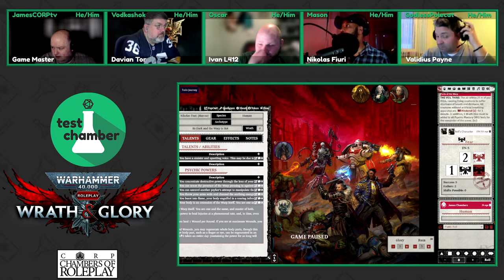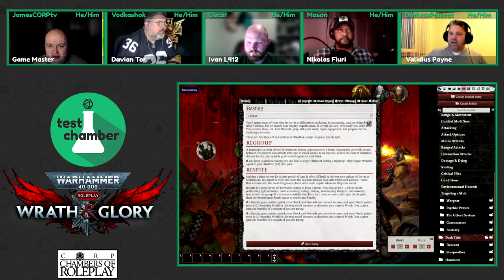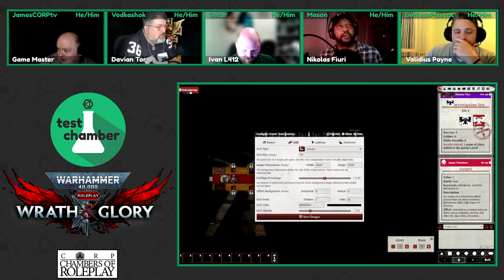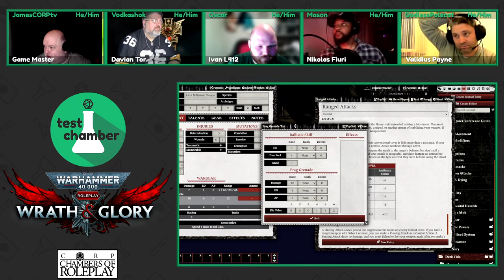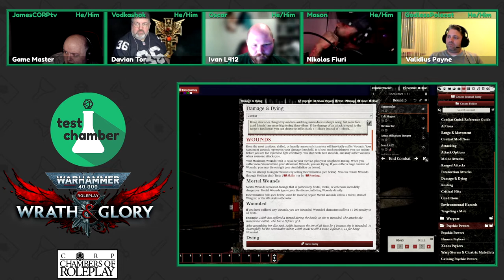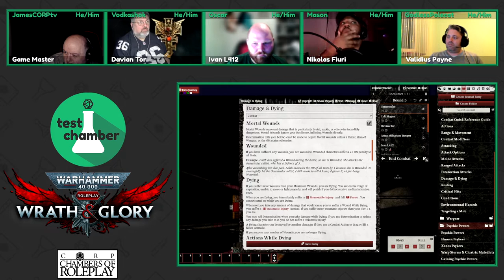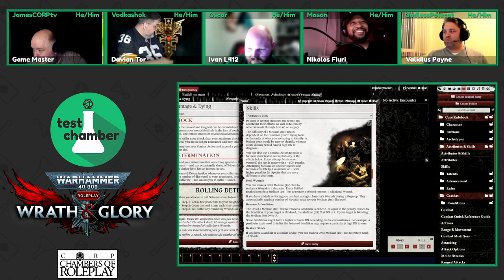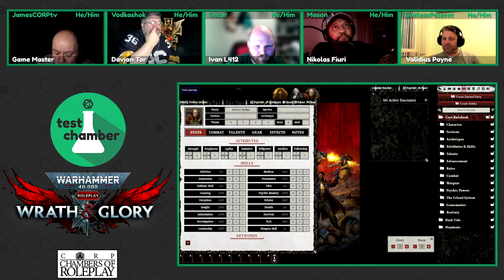Test Chamber: Wrath & Glory Week 5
Test Chamber: where we test out different games by giving them a playthrough of 4 to 6 weeks of gameplay with a review at the end. Long enough to get a good feeling for a game and try out most of the mechanics, from character generation to how experience works in the game.

Wrath & Glory

A GRIM FUTURE OF GLORIOUS ADVENTURE
The sinister schemes of the Chaos Gods have shattered the galaxy. The Great Rift tore through space and reality, pushing mortal life to the precipice of oblivion. The Gilead System has lost contact with the vast Imperium, trapped in the silent darkness. As the shadows of extinction loom, hope fades but is not yet entirely extinguished.

Rallied by the Rogue Trader Jakel Varonius, a disparate group are dedicated to doing what must be done to keep the Gilead System from being consumed by the darkness. Can they resist the machinations of Chaos as well as the plots of those who see the rift as an opportunity to further their own power?

Time is running out in the 41st Millennium. This accursed Age needs heroes more than ever before.

Will you answer the call?

Dark Tides: The ocean world of Charybdion seethes with discontent and a growing sense of danger. Charybdion’s planetary governor has gone missing, and his councillors struggle to select a suitable heir. Meanwhile, mysterious murders, nightmares, and other dangers threaten to cast this planet into anarchy and despair.

Please check us out on social media and become a part of Chambers of Roleplay -